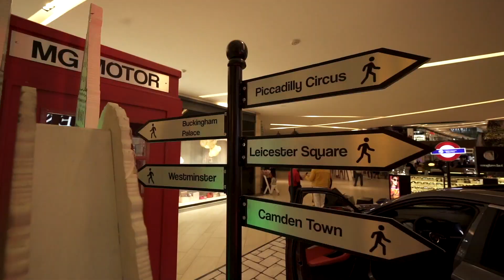Gracias, nuevamente a MG México por la confianza. ❤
Activación BTL para MG Motors México en gira anual para toda la República Mexicana.